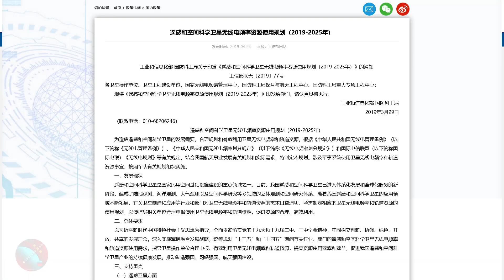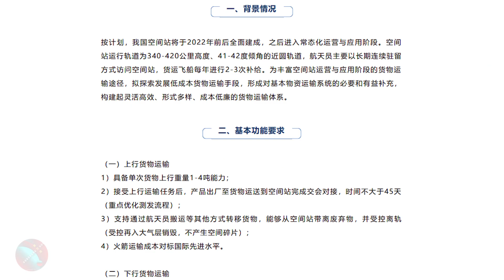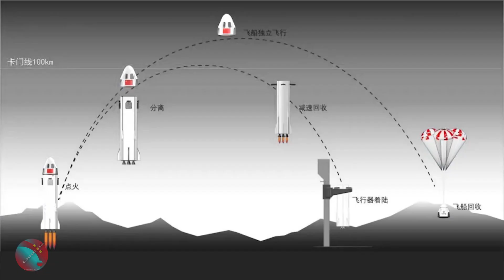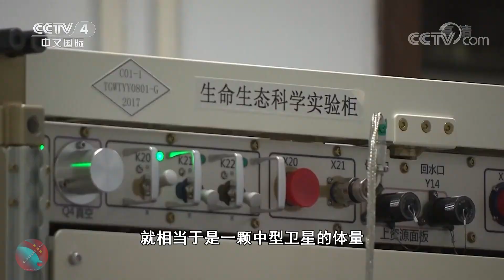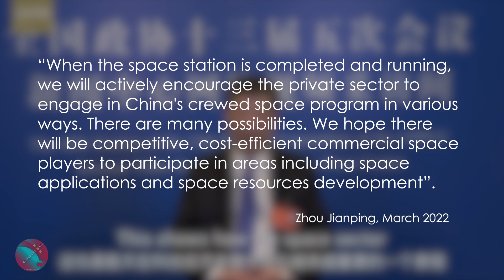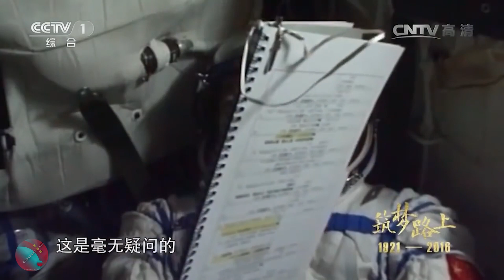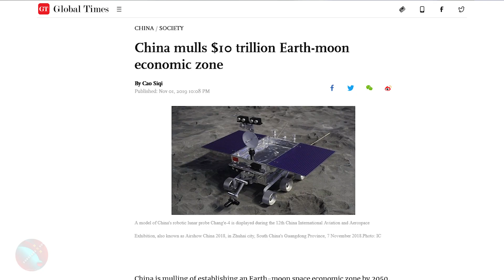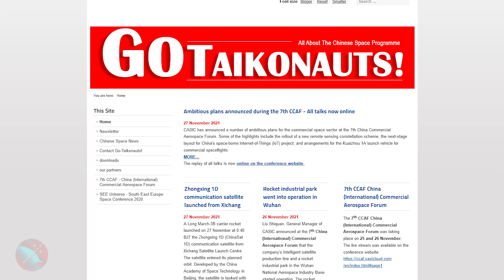China will open the Chinese Space Station to Commercial Companies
Welcome to another episode of the Dongfang Hour Space Updates! This week we discuss the trend of China (progressively) opening its space station to commercial & private companies.

Credits for various visuals: Xinhua, CCTV, NASA, SpaceX, Northrop Grumman, Sierra Space, Voyager, CASC, CGTN, SCMP, CNA, CAST, CMSA, Space Transportation, iSpace, Landspace, Galactic Energy, CGSTL, Space Transportation, Interspace Explore